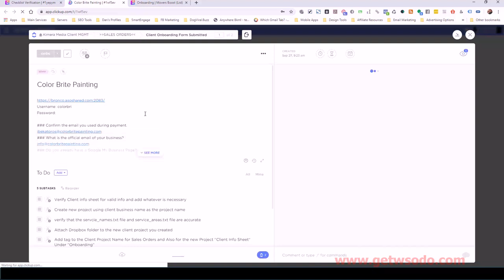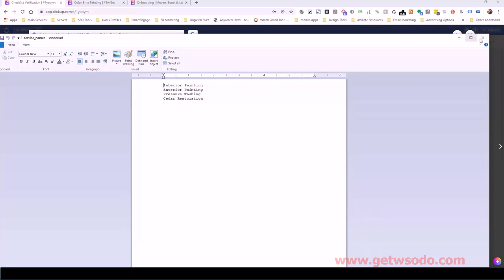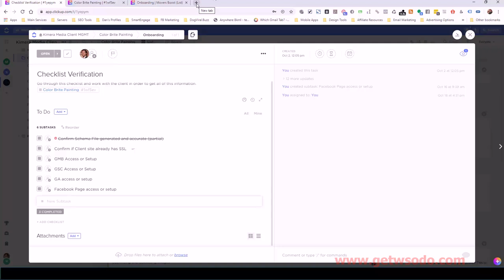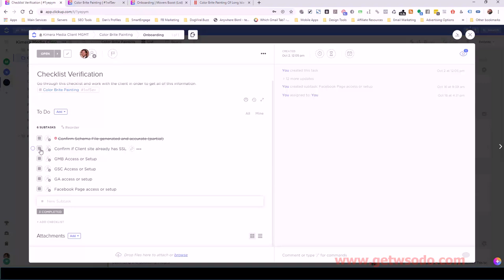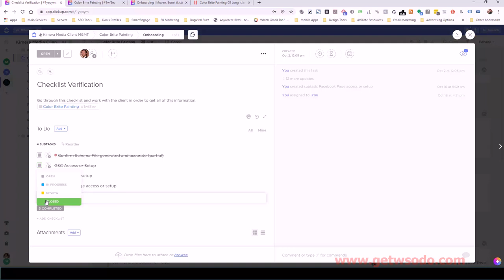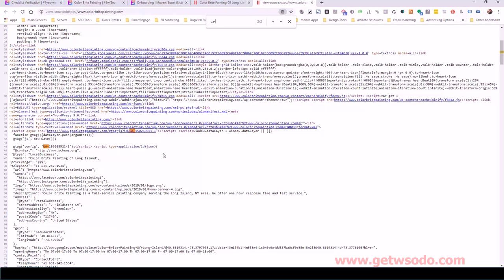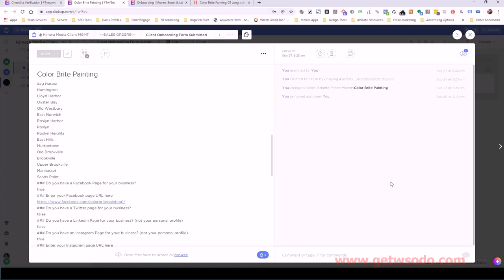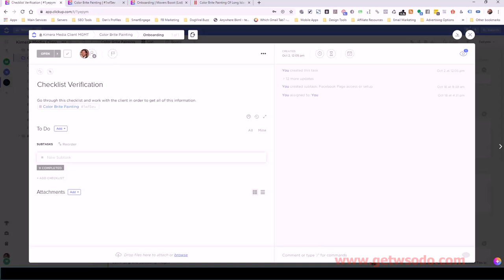Onboarding c Checklist Verification